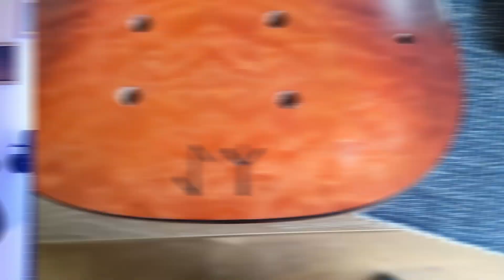Assemblare una CHITARRA 7 CORDE: Kit fai da Te parte 7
State per assemblare una chitarra? Allora questo e il video che fa per voi!

Oggi montiamo il kit a 7 corde che stavo costruendo da qualche tempo a questa parte, e provero a vedere se riusciro a farlo pure suonare!

Ebay store dei kit da chitarra che uso
Ebay store degli strumenti di liuteria, colori e rifiniture che uso

In questo canale parliamo di chitarra fai da te e di strumentazione digitale .

0:00 Intro
1:30 Come montare un pickup al body
5:00 Come Utilizzare vernice Elettroconduttiva
8:00 Montare le meccaniche
8:37 Come montare un ponte tuneomatic stile Les Paul
10:00 Rimuovere un ponte stile Les Paul
10:49 Conclusioni e Demo